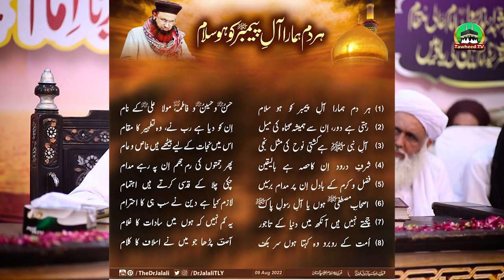Har Dam Hamara Aale Payamber Ko Ho Salam | Ahle Bait Poetry | Dr Ashraf Asif Jalali